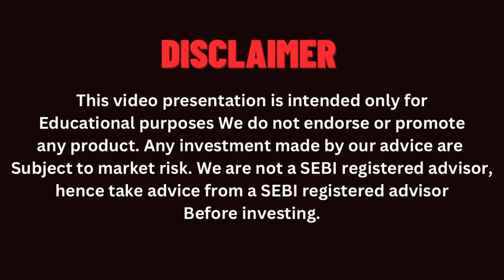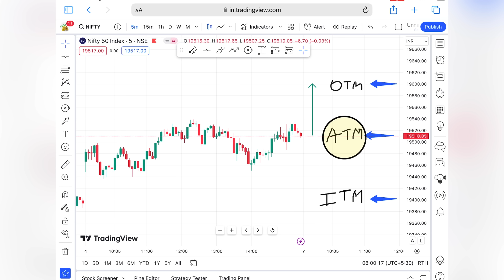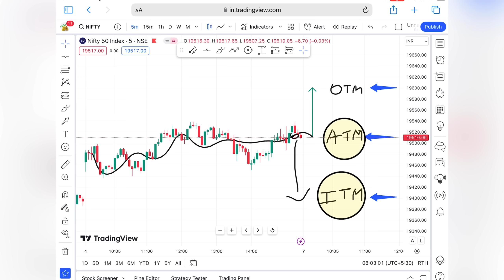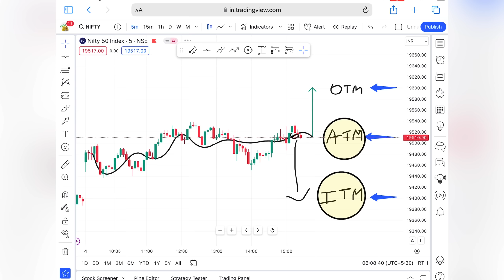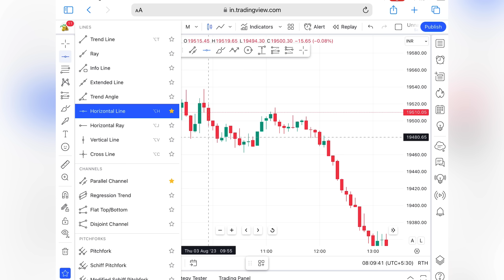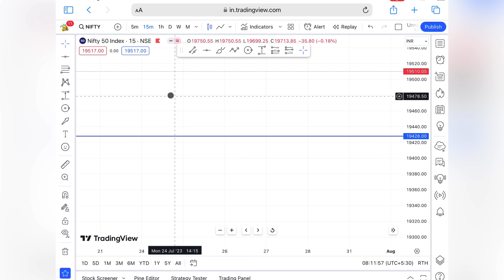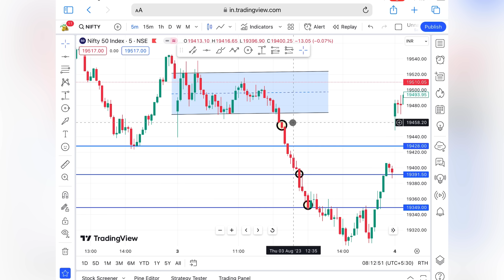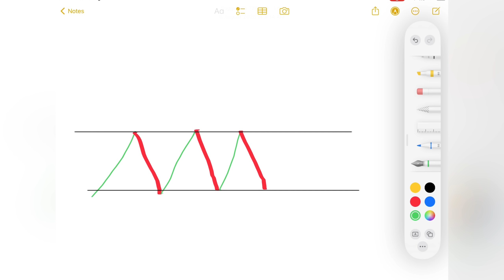🟢OPTIONS BUYING INTRADAY- ல் லாபம் பெற சிறந்த வழிமுறைகள் | Options Buying In Tamil